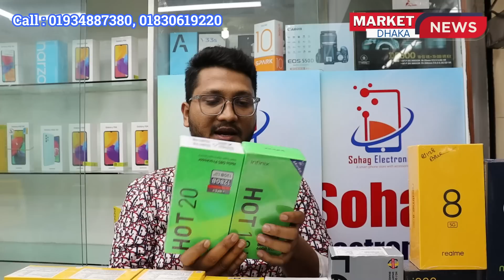Unofficial mobile phone price in BD 📱// New smartphone price.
New mobile price in Bangladesh .

সোহাগ ইলেকট্রনিক্স
বসুন্ধরা সিটি শপিং কমপ্লেক্স, ষষ্ঠ তলা, ব্লক-ডি, শপ নাম্বার: ৯৯